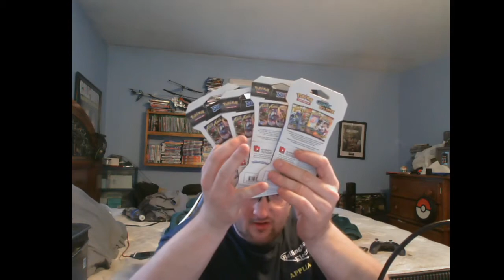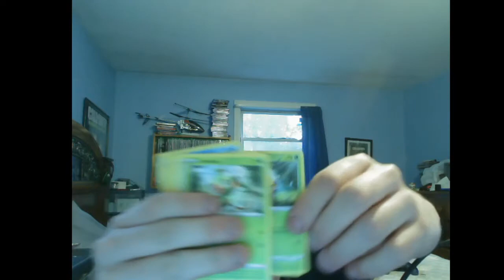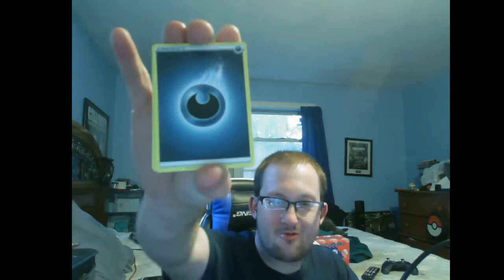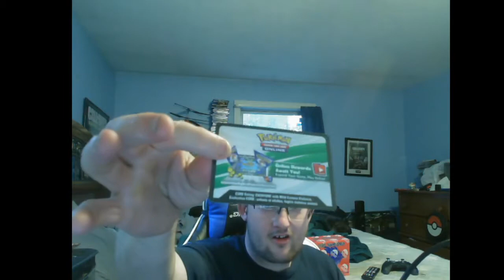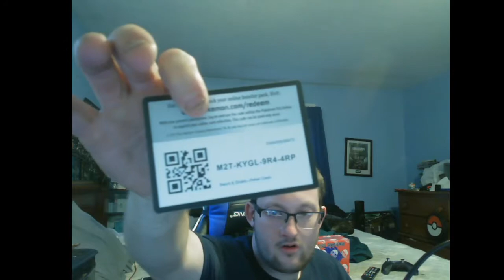New Pack's Rebel Clash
Yes member's these are the new pack's recently came out and love it! Will we ever get some good pull's member's? Got to watch the whole video to find out! If you like this video please give it a 15 likes mark and 2 new member's to join the crew! As always Be Strong, Be Kind, Be Safe,Be Positive, LIVE YOUR DREAM!

++Rule I++

++Rule II++

++Rule III++

++Rule 4++

+++Their are none!+++

I won't be giving anything away until this
               COVID-19 slows down